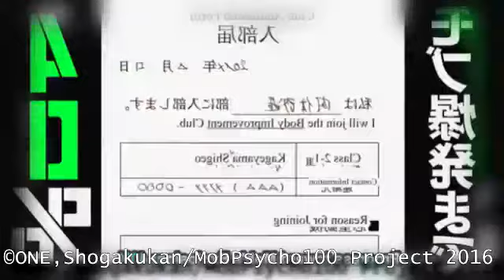Sads Reviews - Mob Psycho 100 1-10 [Reup]